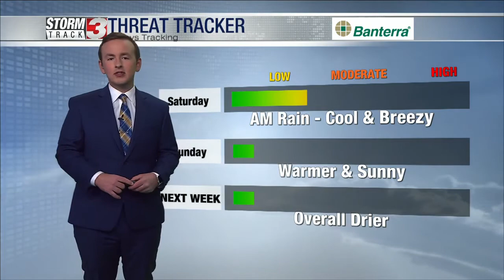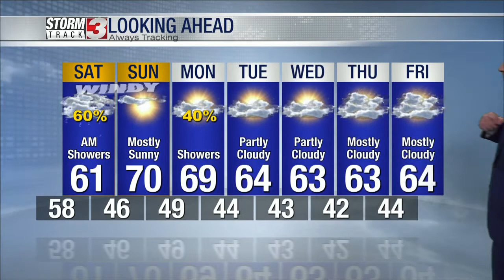4_9 Evening Forecast